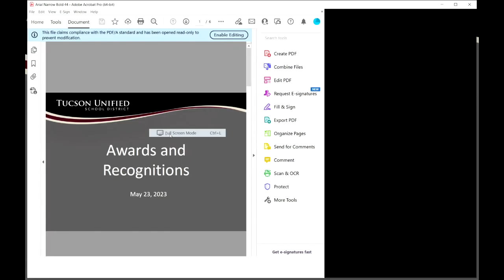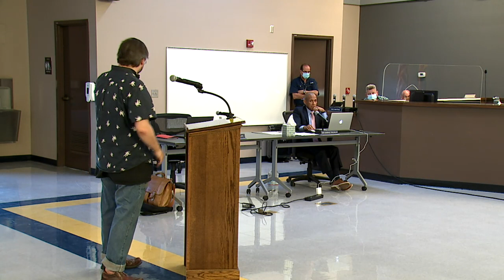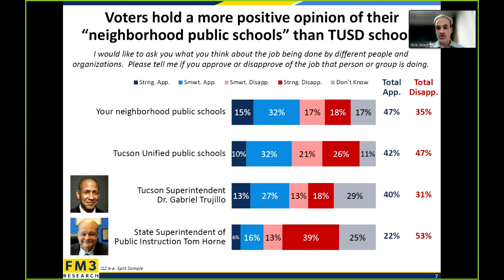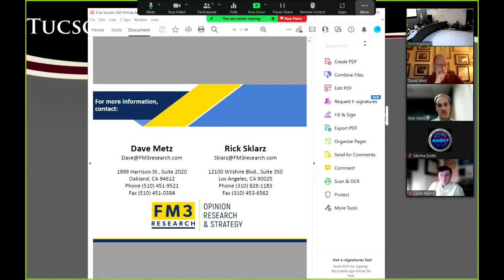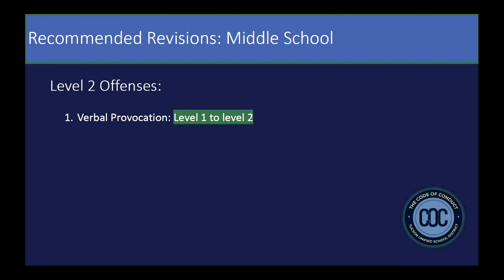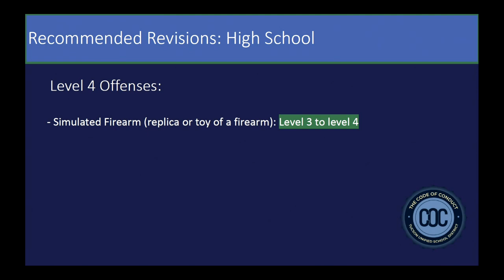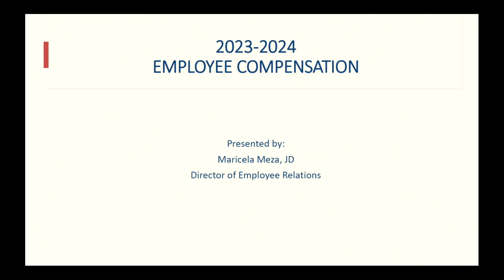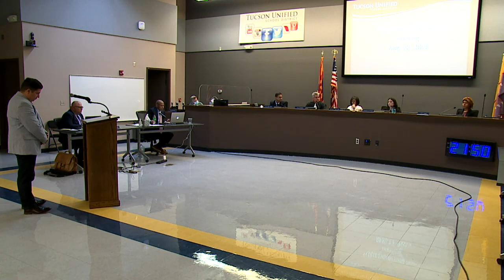TUSD1 - May 23, 2023 TUSD Governing Board Meeting